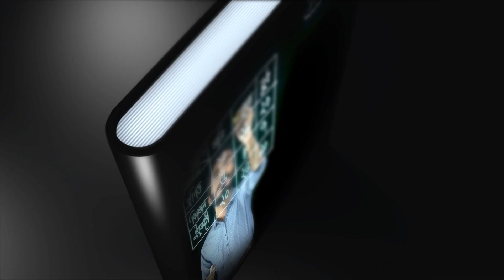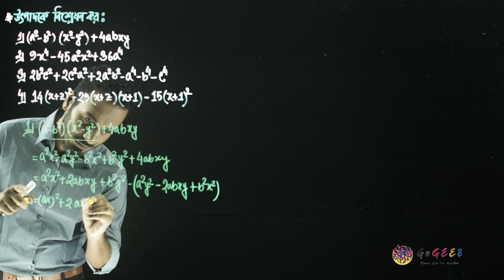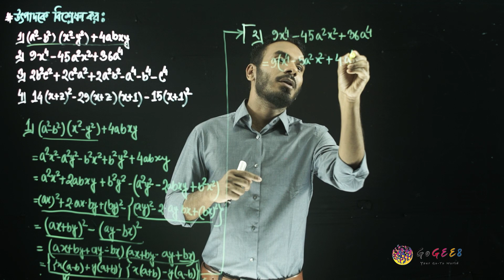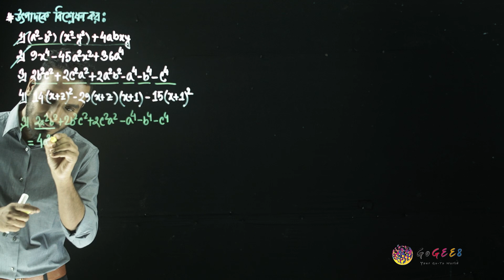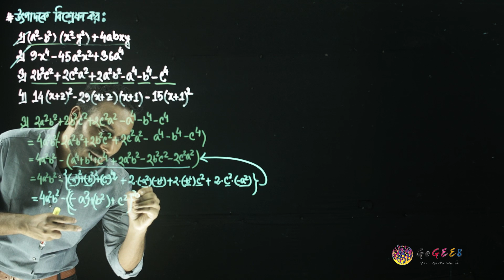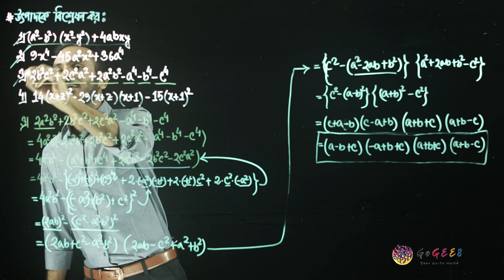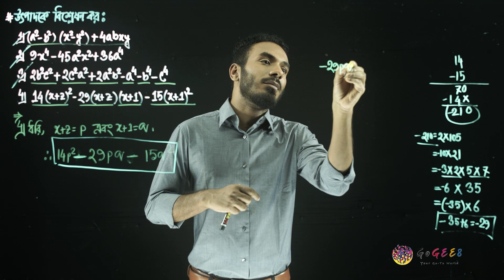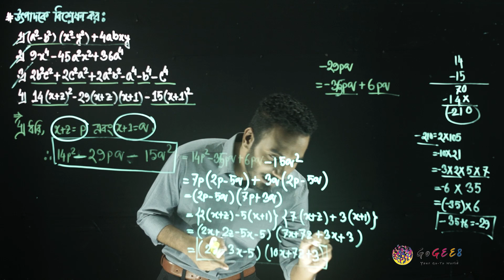নবম-দশম শ্রেণী (এসএসসি) - গণিত - ৩. বীজগাণিতিক রাশি (এপিসোড ১৩) | GoGEE8 স্কুলবাড়ি